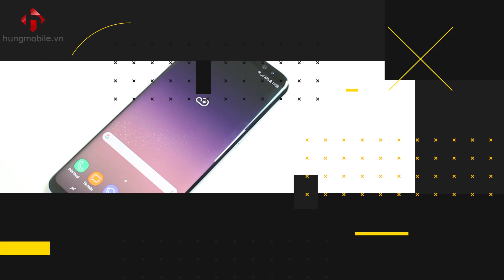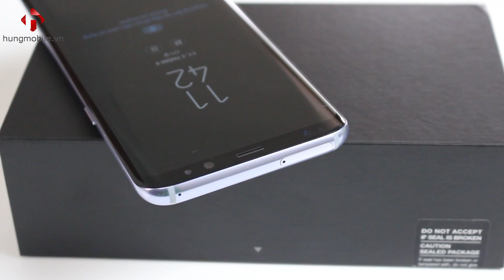Hàng Rởm Nhiều, Chọn Mua Samsung Thế Nào? | HungMobile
Trên thị trường đã có quá nhiều mẫu mã dòng máy Samsung. Vậy chọn mua như thế nào mới là tiêu dùng thông minh và hợp lí? Cùng xem video tiếp nhé